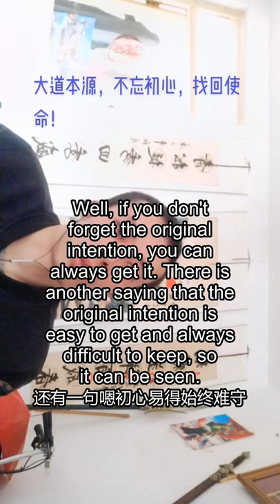数字1的奥秘学问大大滴在中国天人合一最重要的数字懂了吗The mystery of the number 1 is the most important number in China Got it?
China chinesen allein die kung fu., "